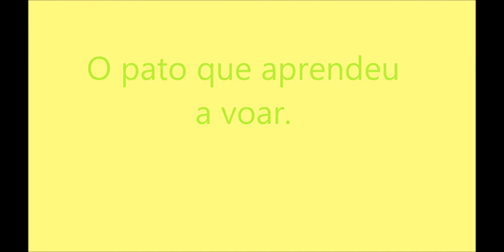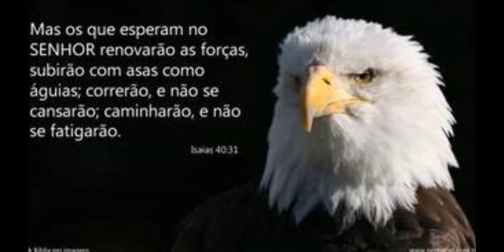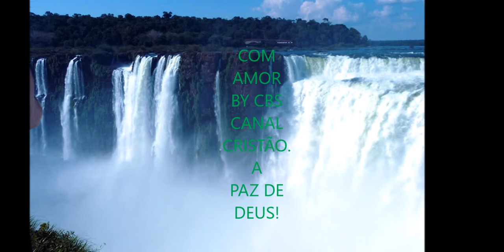Ilustrações do Reino de Deus - O pato que aprendeu a voar - Juanribe Pagliarin - Glória a Jesus!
Agradeço a Deus, pela edição e publicação deste lindo vídeo, o qual contêm belas fotos, e também, uma linda ilustração do Reino de Deus, narrada pelo querido pastor evangélico , Juanribe Pagliarin. O título desta ilustração é: " O pato que aprendeu a voar ". Deixarei também escrito nesta página alguns versículos da Bíblia Sagrada: " Então foi conduzido Jesus pelo Espírito ao deserto, para ser tentado pelo diabo. E, depois de jejuar quarenta dias e quarenta noites, teve fome. Então, o tentador, aproximando-se, lhe disse: Se tu és o Filho de Deus, manda que estas pedras se transformem em pães. Jesus, porém, respondeu: Está escrito: Não só de pão viverá o homem, mas de toda palavra que procede da boca de Deus. Então, o diabo o levou à Cidade Santa, colocou-o sobre o pináculo do templo e lhe disse: Se tu és o Filho de Deus, lança-te de aqui abaixo; porque está escrito: Que aos seus anjos dará ora teu respeito: e tomar-te-ão nas mãos, para que nunca tropeces edm alguma pedra. Disse-lhe Jesus: Também está escrito: Não tentarás o Senhor teu Deus. Novamente o transportou o diabo a um monte muito alto; e mostrou-lhe todos os reinos do mundo, e a glória deles. E disse-lhe: Tudo isto te darei se, prostrado me adorares. Então disse-lhe Jesus: Vai-te Satanás, porque está escrito: Ao Senhor teu Deus adorará, e só a ele servirás. Então o Diabo o deixou; e, eis que chegaram os anjos, e o serviram. " ( Mateus 4: 1 ao 11 ). Deus te abençoe. A paz de Deus!